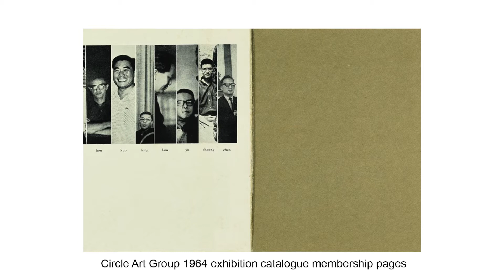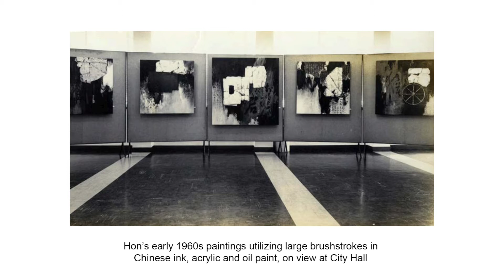Hon Chi fun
In conjunction with the exhibition Uniquely Hong Kong, we produced a video that focuses on the life and works of late Hong Kong artist Hon Chi-fun.  He is also one of the artists whose work was on exhibit in the exhibition.